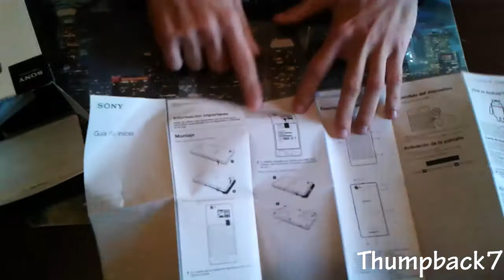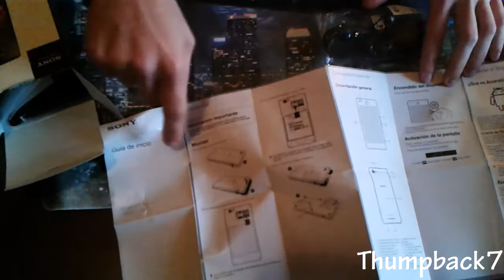Unboxing | Sony Xperia M (Español)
Hola

Aquí les traigo el Unboxing del smartphone de gama media de Sony el Xperia M

Unboxing en Español del teléfono Xperia M

ignore

nintendo metroid wii u 2014 nintendo juegos de lanzamiento wii u lanzamiento 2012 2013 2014, fifa,pro evolution wii u 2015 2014 wii u nes remix español comentado Assassin's Creed IV: Black Flag  Deus EX: Human Revolution Director's Cut
Yakuza 1 & 2 HD Just Dance 2014 Rayman Legends Pac-Man and the Ghostly Adventures Phineas & Ferb: Quest for Cool Stuff
LEGO Marvel Super Heroes Young Justice: Legacy Skylanders Swap Force Disney Infinity Splinter Cell: Blacklist Call of Duty: Ghosts Batman: Arkham Origins Watch_Dogs Project Cars Scribblenauts Unmasked — A DC Comics Adventure
New Super Luigi U Mario & Sonic At The Sochi 2014 Olympic Winter Games Sonic Lost World Game & Wario Wii Fit U
Wii Party U Yarn Yoshi Pikmin 3 The Legend of Zelda: The Wind Waker HD The Wonderful 101  Shin Megami Tensei X Fire Emblem
Donkey Kong Country: Tropical Freeze Super Mario 3D World
Super Smash Bros Mario Kart 8 Bayonetta 2  X Armikrog
A World of Keflings  Biker Bash Fade Into Darkness Pier Solar HD
Project Y2K Dusty's Raging Fist Guns of Icarus Online: Adventure Mode Noctemis  Star Beast: The Stellar War Terra Incognita
Buddy & Me Get Off My Lawn Pokemon Rumble U Spin the Bottle
Citizens of Earth Pac-Man Museum Pinball Arcade Sacrilegium
 Ghost Recon Online Disney's Planes Adventure Time: Explore the Dungeon Because I
of Rythm Alien Fist of the North Star: Ken's Rage 2 Puddle The Cave Amazon Instant Video YouTube
Chasing Aurora Cloudberry Kingdom Mighty Switch Force! Hyper Drive Edition Trine 2: Director's Cut Little Inferno Hulu Plus Netflix
Nano Assault Neo Panorama view Art academy: Sketch pad
Wii Street U powered by Google Youtube Hulu Plus Uplay by Ubisoft New Super Mario Bros. U New Super Luigi U
Ninja Gaiden 3: Razor's Edge Lego City Undercover
Super Mario 3D World Monolith Soft Yarn Yoshi
007 Legends Adventure Time: Explore the Dungeon Because I DON'T KNOW! Angry Birds Trilogy Ashes Cricket 2013
Assassin's Creed III Assassin's Creed IV: Black Flag
Batman: Arkham City - Armored Edition Ben 10: Omniverse
Cabela's Dangerous Hunts 2013 Call of Duty: Black Ops II
Darksiders II Dirt Donkey Kong Country: Tropical Freeze
Dragon Quest X: Rise of the Five Tribes Online Epic Mickey 2: The Power of Two Family Party: 30 Great Games Obstacle Arcade
Fast & Furious: Showdown FIFA 13 Fist of the North Star: Ken's Rage 2 Funky Barn Game Party Champions Game & Wario
Injustice: Gods Among Us Jeopardy Jett Tailfin Just Dance 4 Just Dance 2014  Lego Batman 2: DC Super Heroes Madden NFL 13
Marvel Avengers: Battle for Earth Mass Effect 3: Special Edition
Medium Monster Hunter 3 Ultimate NBA 2K13 Need for Speed: Most Wanted U Nintendo Land Pikmin 3 Rabbids Land
Resident Evil: Revelations HD Rise of the Guardians: The Video Game Romance of the Three Kingdoms XII Shin Megami Tensei X Fire Emblem Sing Party Skylanders: Giants Spyro's Adventure
 Swap Force Sniper Elite V2 Sonic & All-Stars Racing Transformed Sonic Lost World Splinter Cell: Blacklist Sports Connection Tank! Tank! Tank! Tekken Tag Tournament 2: Wii U Edition The Amazing Spider-Man: Ultimate Edition The Smurfs 2
The Walking Dead: Survival Instinct Transformers Prime - The Game Warriors Orochi 3 Hyper Watch Dogs Wheel of Fortune New Super Mario Bros U | Estamos Jugando Episodio | Gameplay en español  New Super Mario Bros. U  Guía en Español Full HD
Todas las Salidas Secretas New Super Mario Bros Wii U
Wii U Splinter Cell  Blacklist Online Multiplayer Gameplay Español
SPLINTER CELL: BLACKLIST - Collector's Edition Unboxing español
Nintendo Wii U  Splinter Cell Blacklist Gamepad Game Play español
xperia m unboxing review en español pasar juegos a sd xperia m tutorial gta andreas xperia m juegos android
xperia m unboxing review en español pasar juegos a sd xperia m tutorial gta andreas
xperia m juegos android
Sony Xperia M vs Sony Xperia L, review comparativa
Sony Xperia M | Review (Español Latino)
Sony Xperia M HD Gaming Review with Apshalt 7 / Riptide 2
Sony Xperia M Unboxing, Hands On
Sony XPERIA M hardcore GAMING REVIEW HD [D-Day, Dead Trigger, Blood & Glory etc]
Sony Xperia M vs Moto G  review comparativa en español y catlan
Sony Xperia M Benchmarks
Sony XPERIA M VS HTC Desire 500 Review comparativa en español